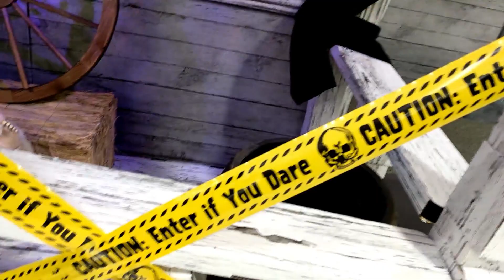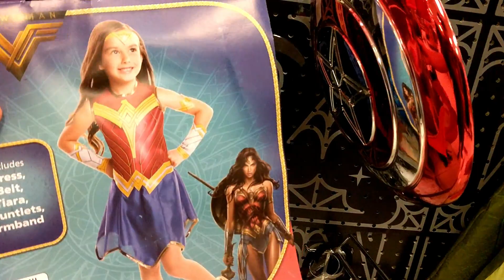Halloween Costume Shopping- See What We Get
Tag along and see all the scary and cool Halloween decor and costumes. We head to Spirit Halloween, Target and Walmart.

We are Family Vloggers who love adventure.  Be sure to check out our Zoo Trip and Upcoming Adventures.

Our Favorite Adventure is: Trip To The Toledo Zoo.

New Content ideas, Fans and Creators!